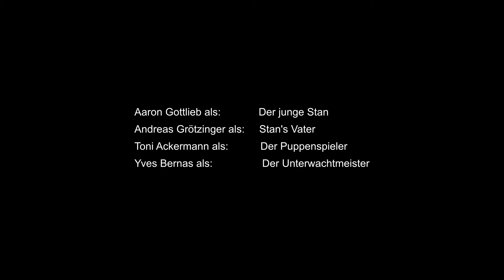Trailer of Stan Laurier or The Visitor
Stan Laurier or The Visitor (15 min, Germany, 2020)
A retired judge is reminded through a dream about a trauma of his childhood. A film about repressed vocation. A tribute to Arno Gruen and Alejandro Jodorowsky.
Written and directed by Yves Bernas.

Share to help the filmmaker